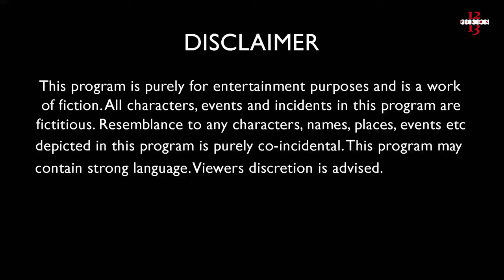SERIAL KA SIDE EFFECT | PART-2 | Short Film | @1213 Films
Hello guys! How are you? Hope you all are right.

Finally our new project SERIAL KA SIDE EFFECT PART-2 is here. This is a story which is full of drama and hilarious comedy. Here have four characters. They are; Chintu Singh, Justin Birbal, Rasili Bhabi and Mishti.

You guys are please go and watch our work and support us. Your support and love is very much important for us.

films?utm_medium=copy_link

      Presented By 1213 Films

Director: Rajesh Kumar Das & Balraj Shaw

Story: Rajkumar

Script : Rajesh Kumar Das& Balraj Shaw

Makeup and Hair : Mahi Shaw

Costume : Nandini Sengupta

D.O.P : Sayan Singha, Rick Dey & Bappon Sana

Screen Play : Rajesh Kumar Das

Edit : Rick Dey

Music,BGM and Sound Effect : Rajesh Kumar Das

Recording Master and Mixer : Balraj Shaw

Thumbnail & Poster- Rick Dey

Executive Producer: Balraj Shaw

Cast : Riya Sen, Durga Chowdhury, Rajesh Kumar Das & Balraj Shaw